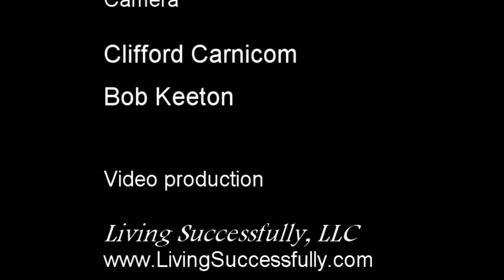John Bradshaw/Alan Hutner - Virtue & Collateral Damage (2 of 6)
Transitions Radio Magazine host, Alan Hutner talks with author, philosopher, lecturer, John Bradshaw in a series focusing on material from his latest book, "Reclaiming Virtue".